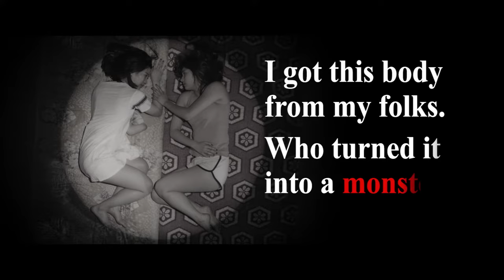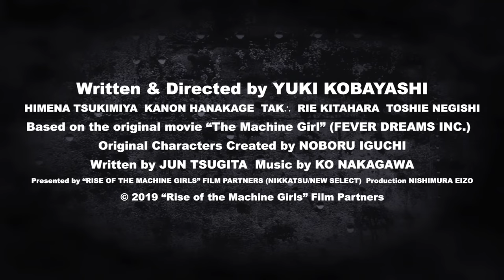"Rise of the Machine Girls" English-subbed Official Trailer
Cut off a limb...a machine gun grows back!